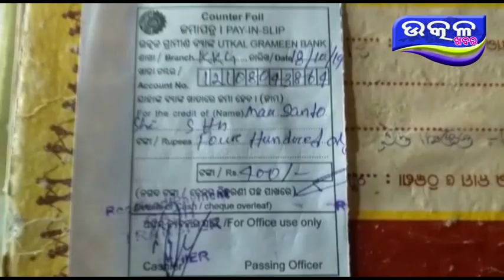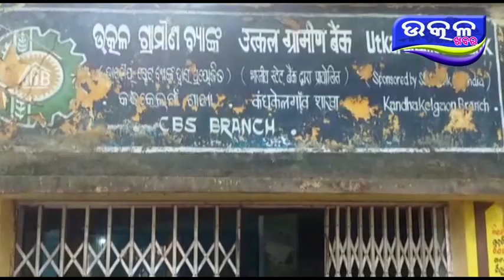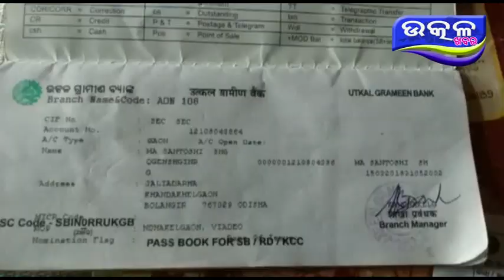ଜାଲି ଦସ୍ତଖତ କରି ଲୂଟ - Ajira Odisha Utkal Khabara